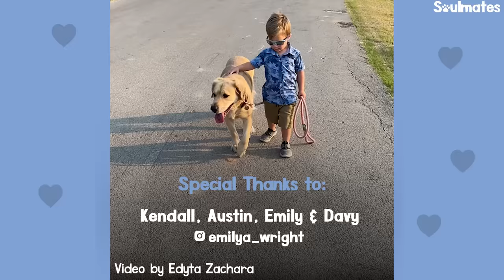This Dog Is So Loyal, He Checks Up On Toddler Every Night | The Dodo Soulmates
Rescue dog Kendall checks in on her baby human brother every night. They are so inseparable, he takes a stuffed animal Kendall look-a-like to school every day.

Special thanks to Emily and her family for giving Kendall her forever home. You can keep up with them on Instagram and Facebook